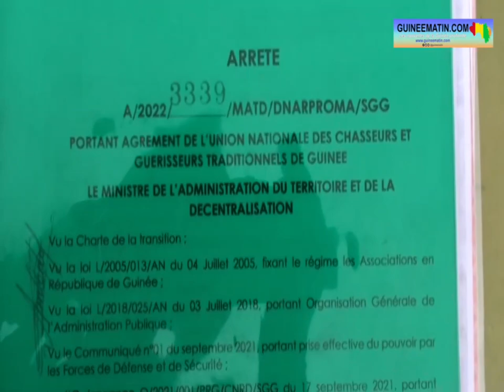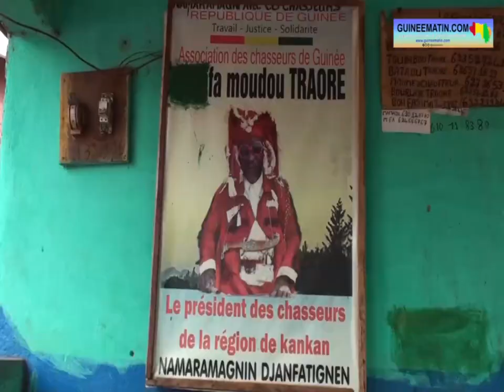🔴Conflit de leadership entre Donzos : les précisions de Fa Moudou Namaramagnin Djanfatignen Traoré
🎥 intégral
Conflit de leadership entre les Donzos : "Simbo Ibrahima Magassouba est le président national des chasseurs et guérisseurs traditionnels de Guinée", précise Fa Moudou Namaramagnin Djanfatignen Traoré, président des Donzos de la région administrative de Kankan